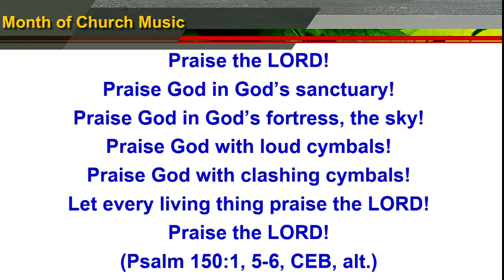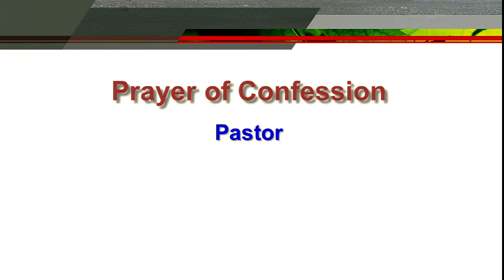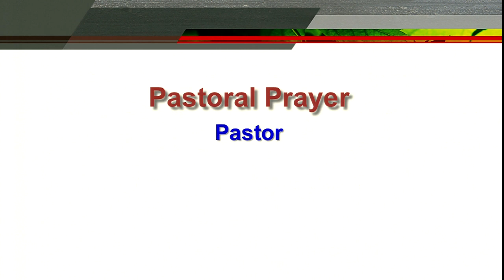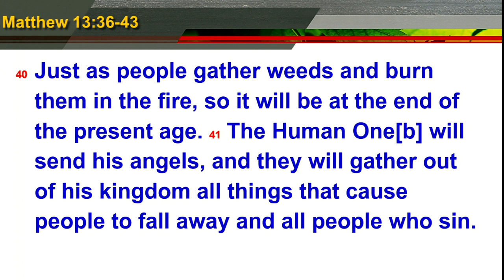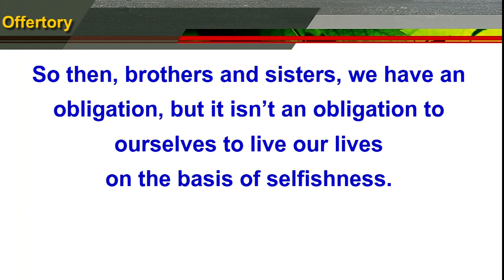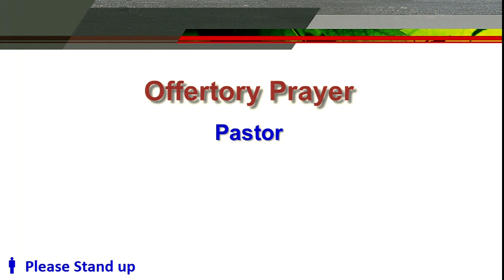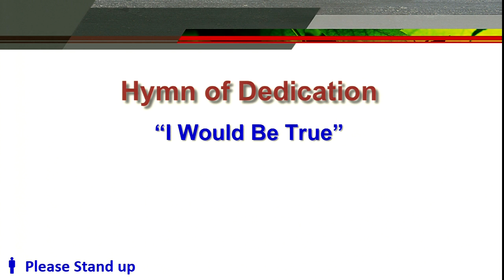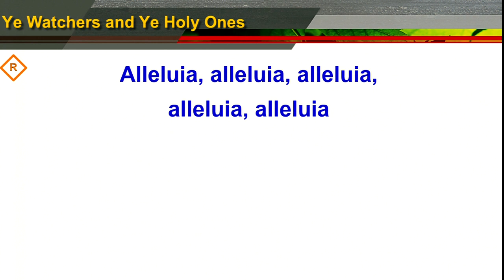English Service 2020-07-19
Important?  Or Loved?
Matthew 13:24-30; 36-43
By Rev. Anne E. Gregory
Wattana Church